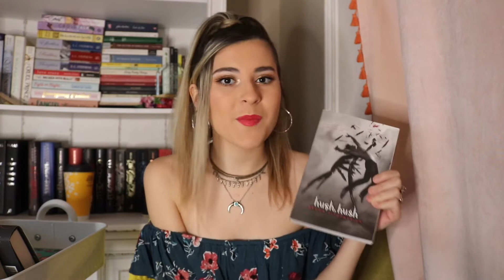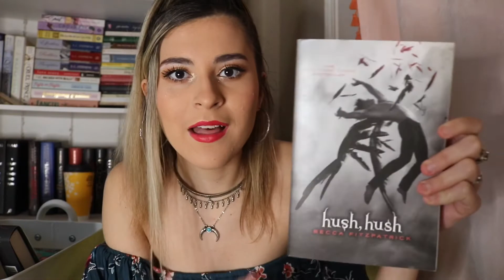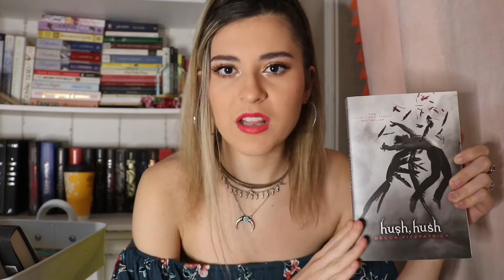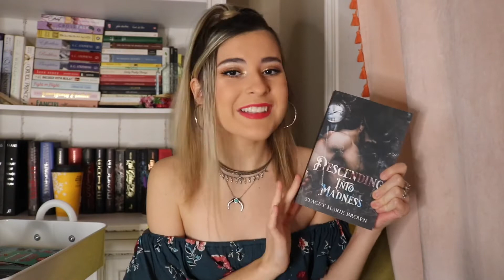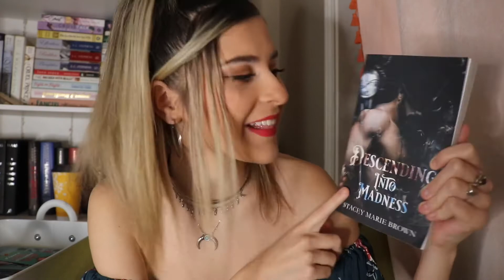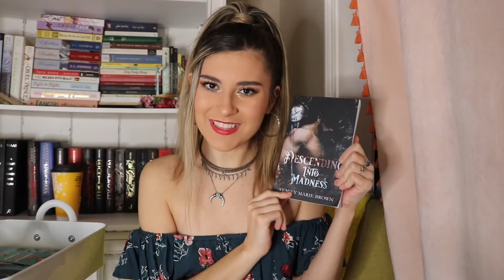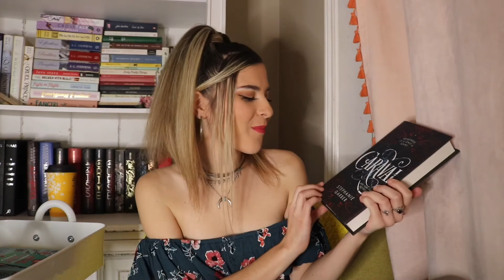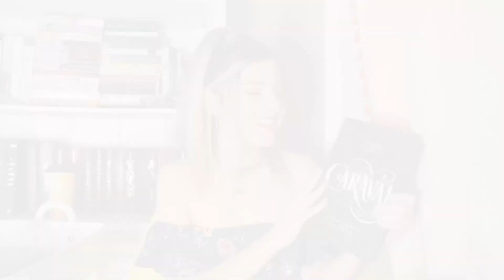MY DECEMBER TBR| Some of these books are guaranteed to put you on the NAUGHTY LIST 🖤🔥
HELLLOOOOO MY PEEPS,

It’s time to Tis the December season, by bringing you my December TBR list! Some of these books are guaranteed to put you slab dab on the nice list...but let’s be honest, The NAUGHTY list is where it’s all at 💀😂

(I say this like I’m some badgrrrrrl, but let’s be honest once again, I am the BIGGEST goodie two shoes EVER)

That’s why I’ve gotta take a walk on the wild side...by living vicariously through the WILDEST books!

Soooo, some of these books are very sweet and fluffy, but there are a few on here that are very bad and smutty. (But Bad in the BEST kind of waaaay!!)

So PLEASE, enjoy this video!